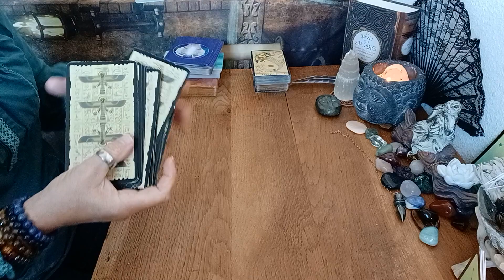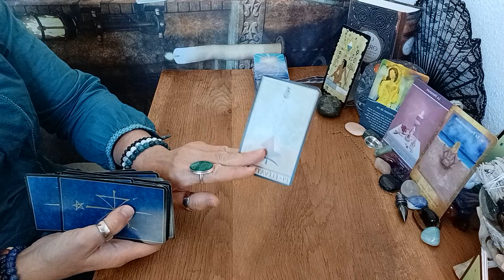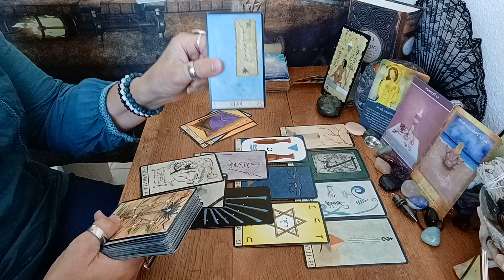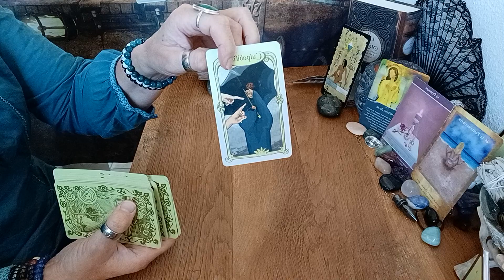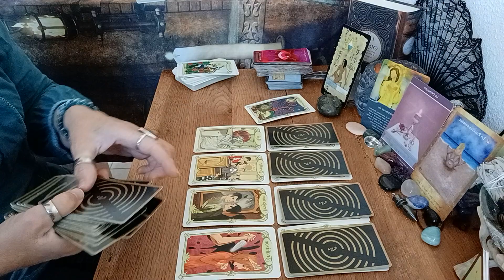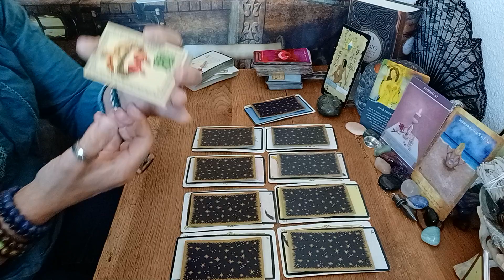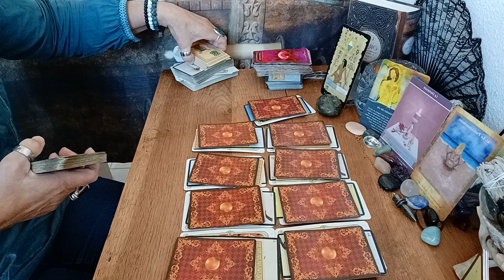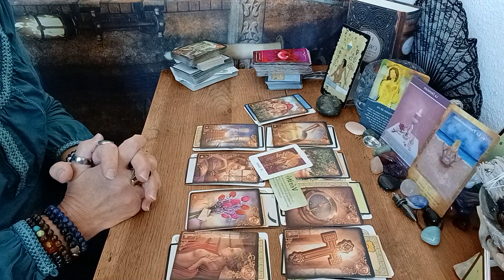LECTURE INTUITIVE 🍂🍁OCTOBRE 22🍂🍁GÉMEAUX ♊️ sachez accepter et vous positionner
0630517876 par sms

coeurdialement